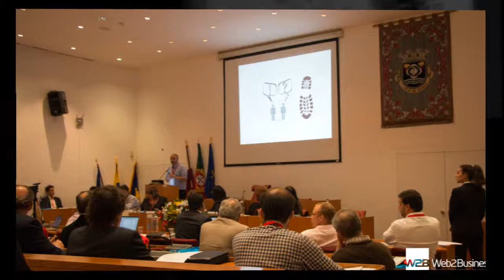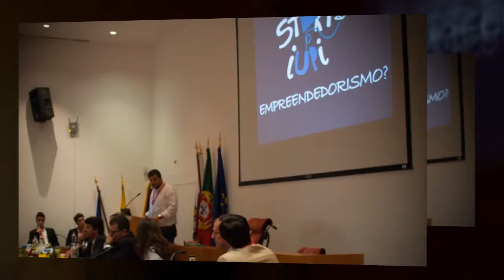Seminário Empreendedorismo e Inovação em Oeiras com Vasco Marques